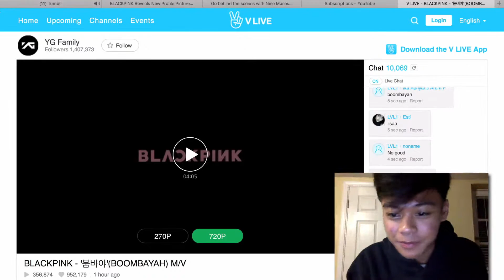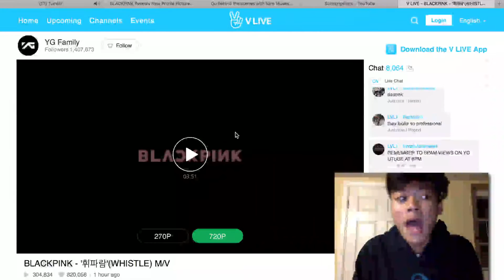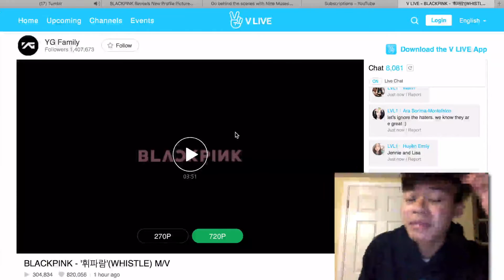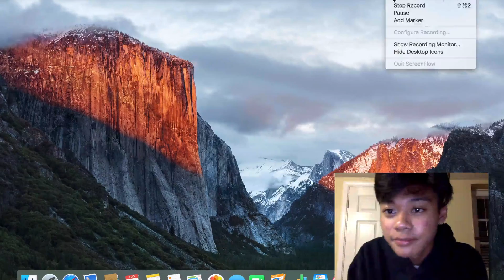BLACKPINK - '붐바야'(BOOMBAYAH) M/V - Reaction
Im literally sso freaking excited about this debut I freaking love all of them? I can't pick a bias they're all heavy on visual and equally good in singing I love them so much already I wan't more from them!!